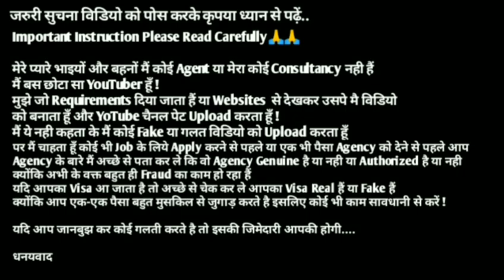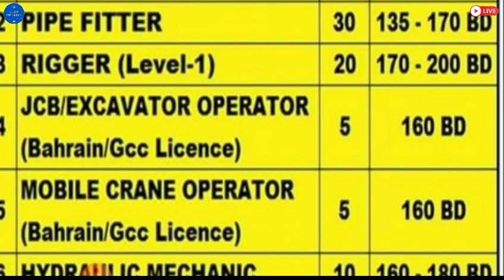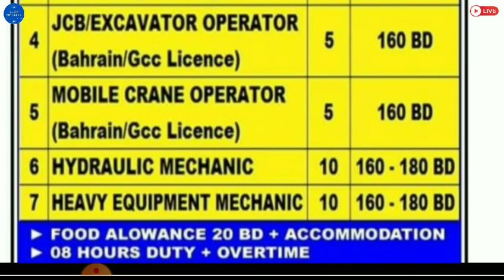Jobs In Bahrain 🇧🇭 2021 ¦¦ Free Visa ¦¦ Direct CV Selection ¦¦ Gulf Updates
Required Documents:-
(5) CV

GulfJob
KuwaitJobs
OmanJobs
BahrainJobs
QatarJobs
UAEJobs
DubaiJobs
DohaJobs
SharjahJobs
AbuDhabiJobs
SaudiArabJobs
ForeignJobs
GulfUpdates